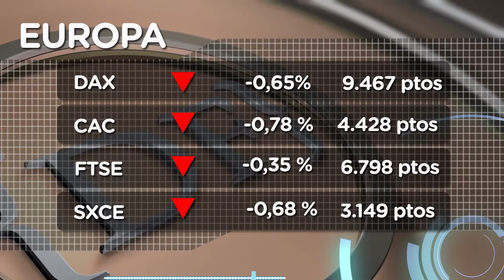El Ibex cierra plano sin conseguir coronar los 10.500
El Ibex-35 terminó este martes con una ligera subida del 0,04%, para cerrar la sesión en los 10.481,4 puntos.